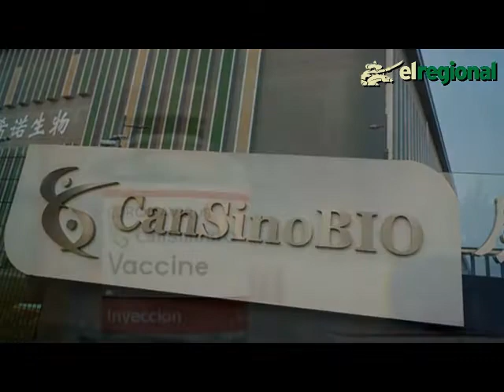Resumen 26 de mayo El Regional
Este es el resumen de noticias para hoy miércoles de nuestra edición en El Regional del Sur